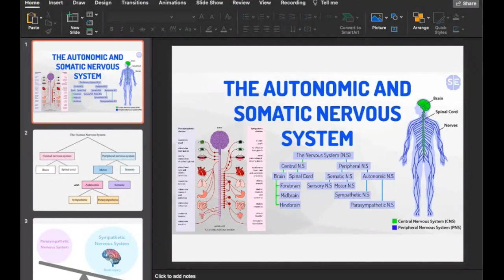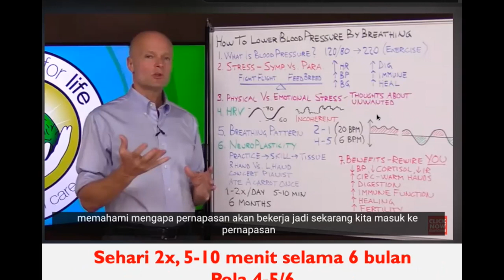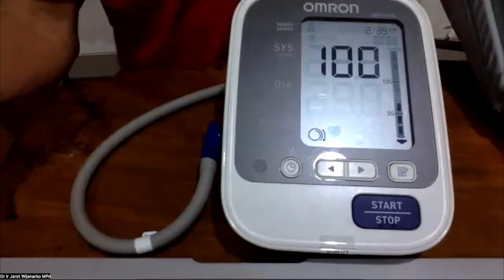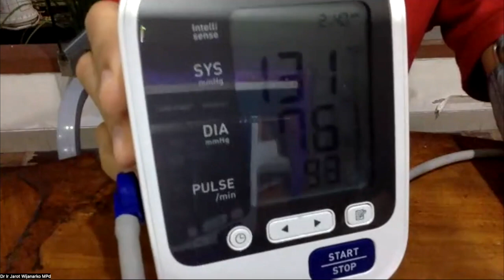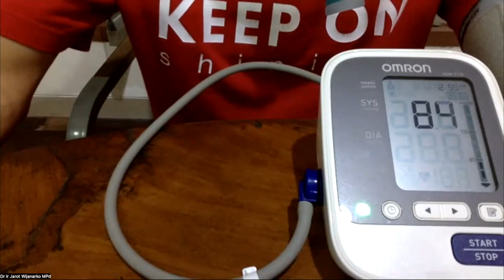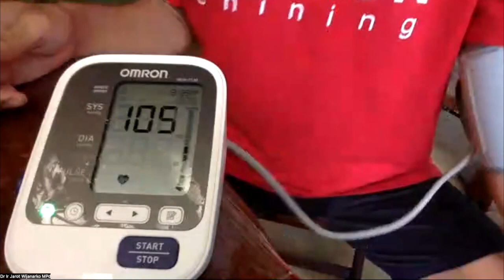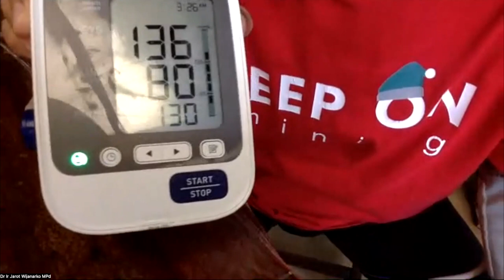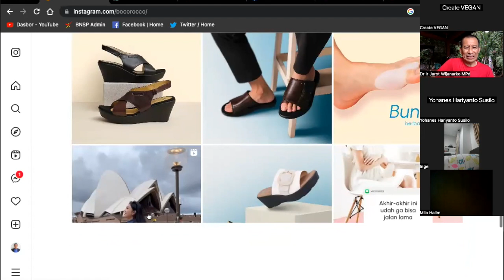Olah Nafas Tekanan Darah Rendah, Dr. Ir. Jarot Wijanarko M.Pd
Olah Nafas Tekanan Darah Rendah